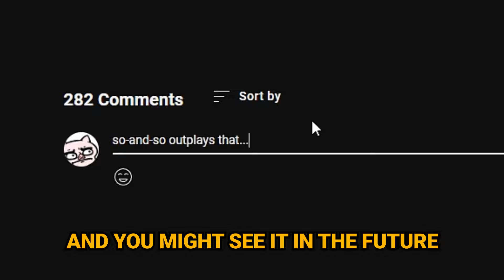"nah thats some fiddlesticks shi-"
Yoru outplays -- I mean -- ghostlink outplays that will insert cooking pork dish here.  Spectre Divide gaming.  Been enjoying ghostlink a lot lately, and experimenting with various setups.

Join other bacon lovers on DISCORD
Talk about food, games, memes, and get notified when I go LIVE and when new vids come out.